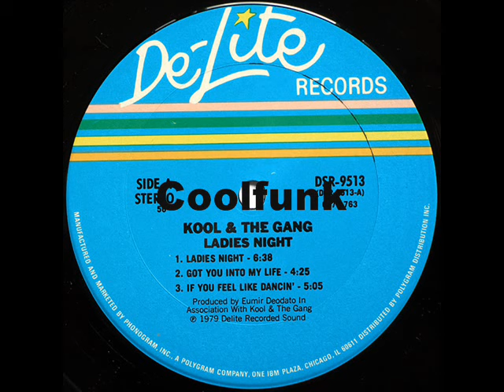Kool & The Gang - If You Feel Like Dancin' (Disco-Funk 1979)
Disco-Funk

If You Feel Like Dancin'